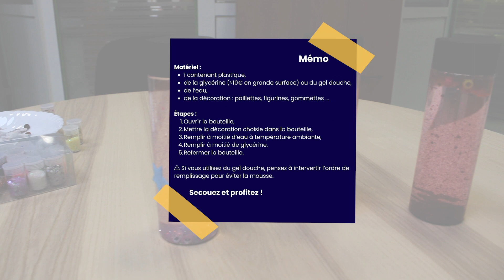TUTO - Comment faire ma propre bouteille sensorielle ?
Besoin d'une activité ludique pour occuper vos proches en situation de handicap ?

Découvrez notre vidéo tuto sur la création de bouteilles sensorielles : une technique simple et efficace pour offrir du réconfort et de la stimulation aux personnes en situation de handicap.

Retrouvez le kit de création et pleins d’autres jeux et astuces dans la mallette “La Fée pour nous”